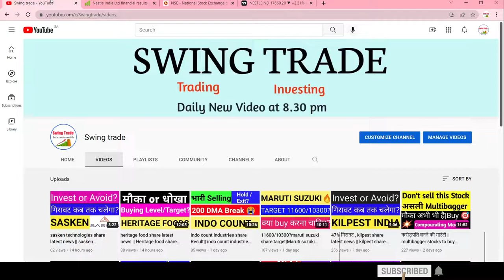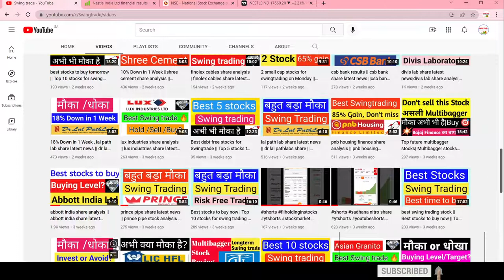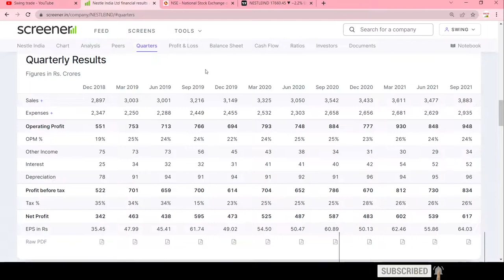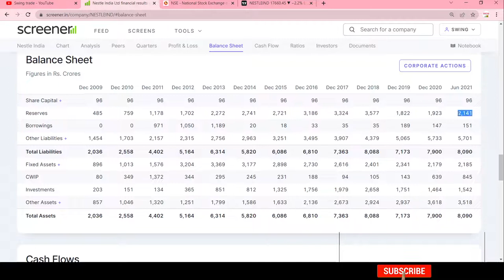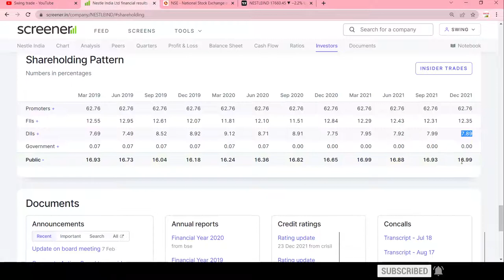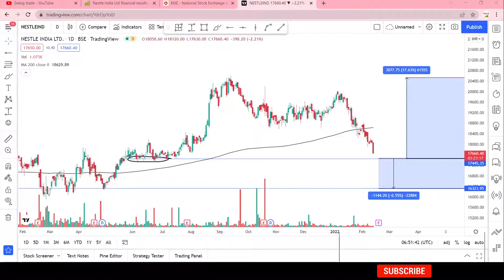nestle india share analysis||क्या Support 16300 है?||swingtrade|Multibagger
Multibagger,
Positional Trading
Technical Analysis
swingtrade
swingtradesks